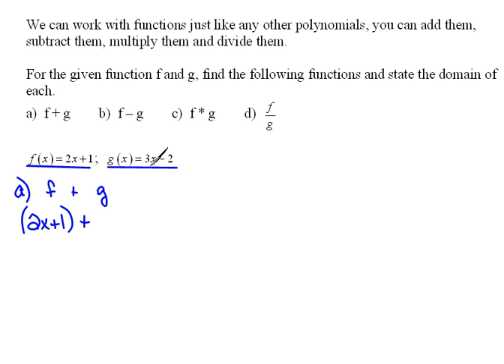Add or Subtract Functions 3.1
How to add and subtract functions.